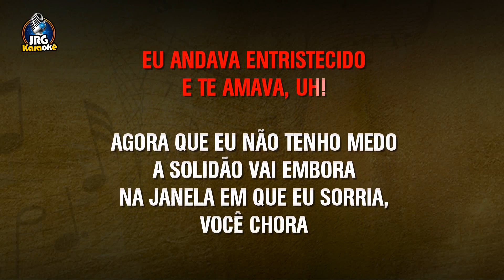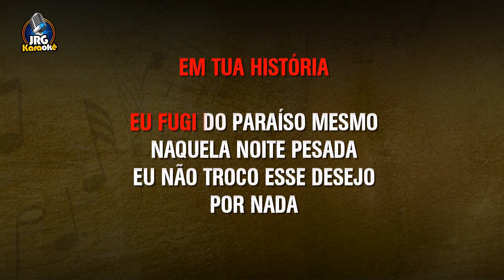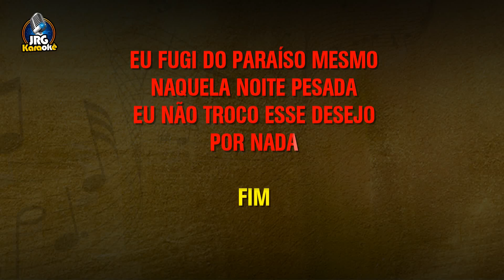mano walter - pressentimento- forró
ASSISTAM OS VIDEOS ATÉ O FIM... COMPARTILHEM... 🎼 I N S C R E VA - S E NO CANAL 🔔 Ative as NOTIFICAÇÕES, fique informado sobre novos 🎹 KARAOKÊS 💕COMPARTILHE DEIXE SEU LIKE 🤝🏻 AJUDEO O CANAL OBRIGADO